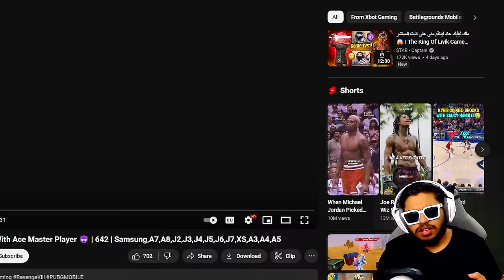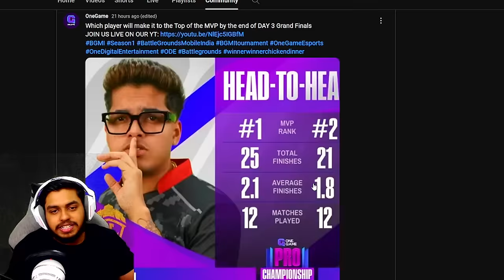SPOWER vs JONATHAN Gaming 1vs1 MVP BATTLE PRO Championship | BEST Moments in BGMI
Welcome back to SPOWER vs JONATHAN Gaming 1vs1 MVP BATTLE PRO Championship | BEST Moments in BGMI.

👉🏻DEVICE SPECS
• Brand: Ipad 2018 (6th Generation)
• RAM/ROM: 2GB/32GB
• Recorder: Elgato HD 60s
• Resolution: 1080p 60FPS
• Editor: Sony Vegas Pro
• Format: MP4
• Decorder: H.264
• BitRate: 10-40 Mbps